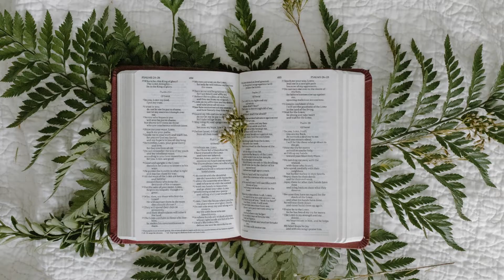Preterism, Futurism, and Historicism: Decoding Prophecy for Personal Growth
Have you ever wondered how to make sense of the complex and often mysterious prophecies in the Bible? What if the key to understanding them could transform not only your perspective on the future but also your spiritual journey today? Exploring the three main interpretive approaches—preterism, futurism, and historicism—can open new pathways to personal growth and spiritual enlightenment. But which one resonates most with you?
Preterism, from the Latin word meaning "past," offers a perspective that many biblical prophecies were fulfilled in the first century, particularly with the destruction of Jerusalem in AD 70. This view challenges us to see prophecy not as a distant forecast but as a powerful commentary on the struggles and triumphs of early Christians. It invites believers to find relevance in how God's promises were realized in history, suggesting that the end times are not about a catastrophic future but about recognizing God's hand in past events. For those who favor a historical and contextual understanding of scripture, preterism offers a profound way to ground faith in the tangible actions of God within history.
In contrast, futurism looks forward, interpreting biblical prophecies as predictions about events yet to occur. This view includes the belief in a coming tribulation, the rise of the Antichrist, and the eventual return of Christ to establish His kingdom. Futurists argue that the prophecies serve as a divine roadmap, offering guidance and hope for the faithful as they navigate a world filled with uncertainty. For many, this perspective provides a compelling call to spiritual readiness, urging believers to live with anticipation and purpose, knowing that God's ultimate plan for humanity is still unfolding.
Then there's historicism, a middle ground between preterism and futurism. Historicists view biblical prophecies as a continuous unfolding throughout history, from the time of Christ to the present day. This approach sees prophecy as a narrative that includes the rise and fall of empires, the spread of Christianity, and significant historical events as parts of a divine plan. Historicism encourages believers to see themselves as part of an ongoing story, one where every generation plays a role in the fulfillment of God's promises. This perspective can inspire a deeper sense of purpose, reminding us that our actions today contribute to a much larger spiritual tapestry.
So, which approach aligns with your understanding of prophecy? Do you find meaning in the past, hope in the future, or purpose in the unfolding story of history? Let’s explore these profound interpretations together.